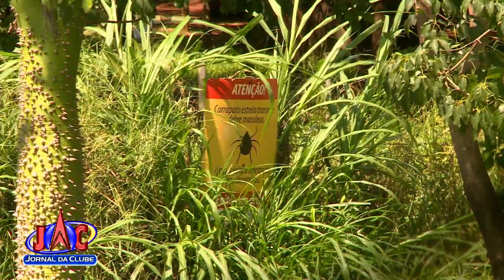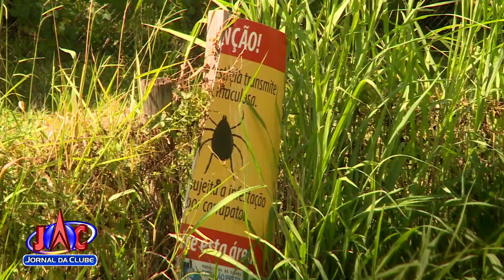Solução para limitar circulação de capivaras é adiada - Jornal da Clube 2ª Edição (09/02/2018)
Empresas vencedoras da licitação para o serviço não se interessaram e, enquanto isso, a possível infestação de carrapatos não é descartada em parques de Ribeirão.